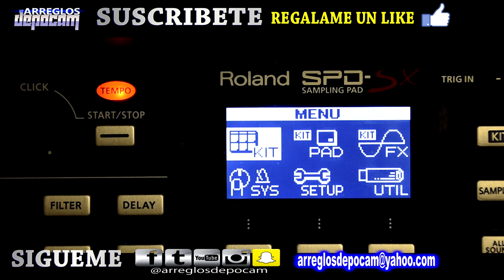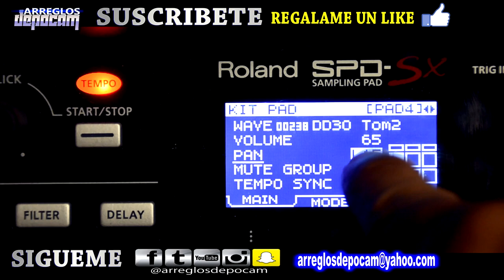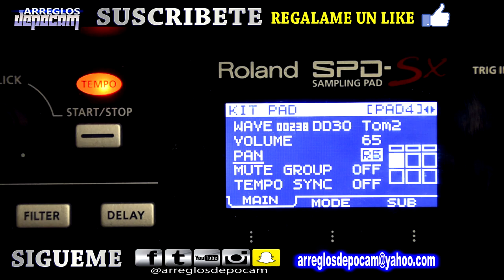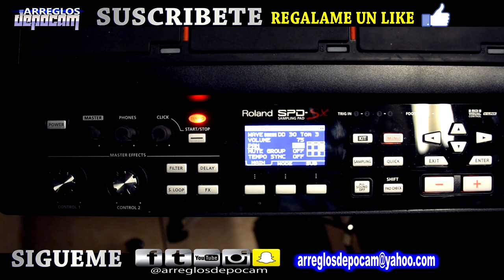Como Panear Los Sonidos De Tu Roland Spd Sx (Video Tutorial)